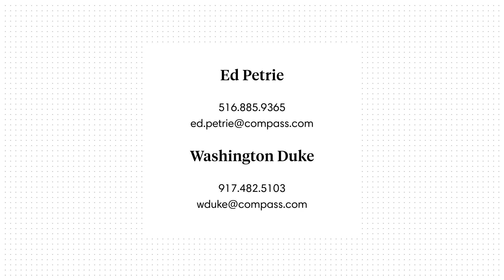180 Springy Road, East Hampton